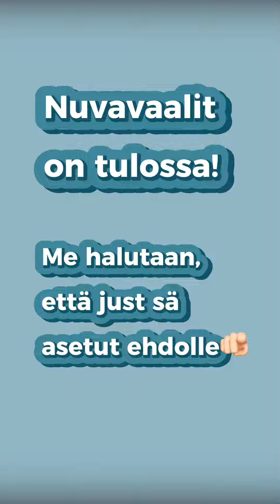Asetu ehdolle nuorisovaltuuston vaaleissa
Tampereen nuorsiovaltuuston vaalit pidetään tänä vuonna. Nyt juuri sinulla on mahdollisuus asettua ehdolle.